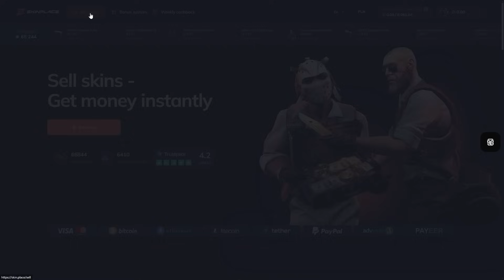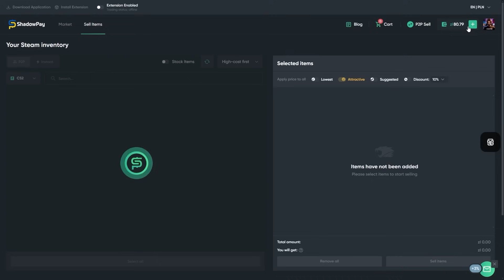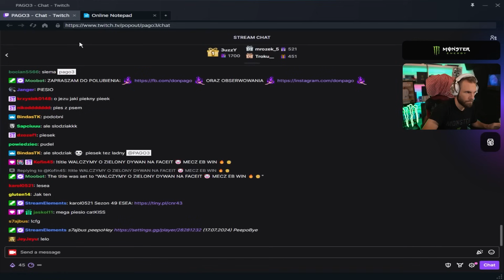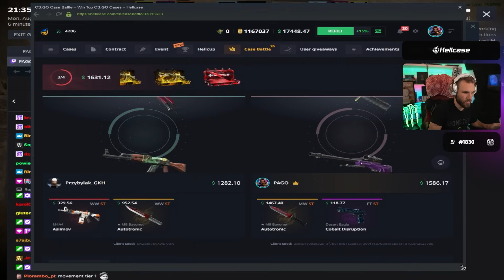OLIMPIADA ZE STREAMERAMI! BOSKI PĄGOWSKI #151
👋👉Partnerami odcinka są:
Sprzedaj natychmiastowo skiny 🚨 kod pagocs
Kup lub sprzedaj skiny 🚨 kod pago

Montażysta:  @CycuStyle